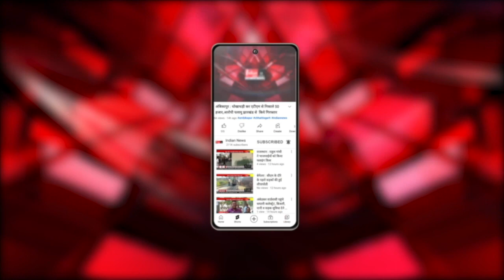Mumbai Airport पर भारी मात्रा में कोकीन बरामद, कीमत 6.20 करोड़ रुपए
Our Links